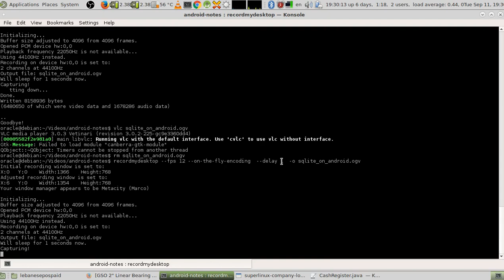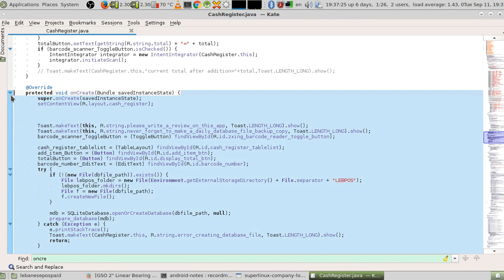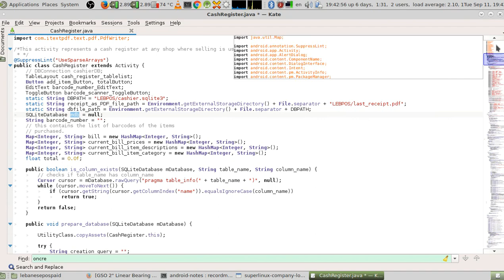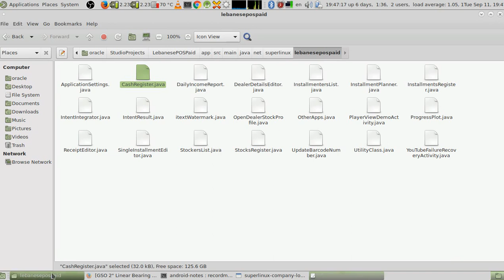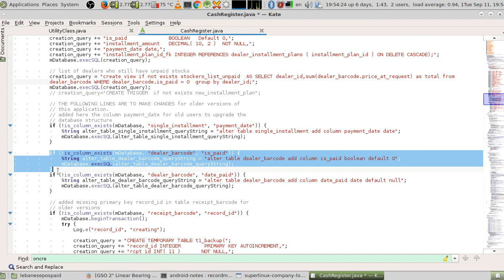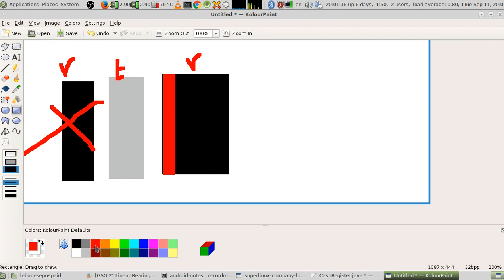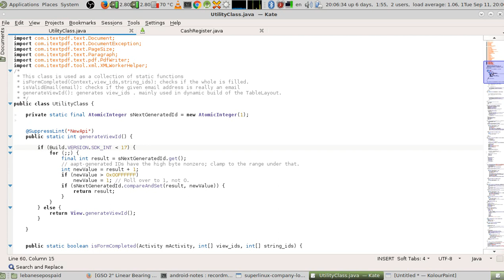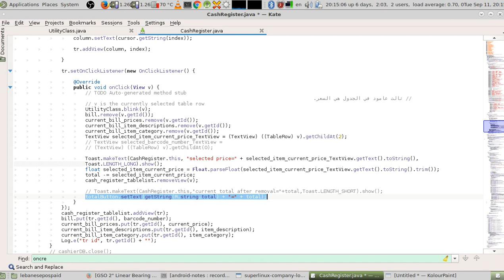sqlite on android ملاحظات هامة في استعمال قواعد البيانات في برمجة الاندرويد و تعبئة الواجهة عالطاير